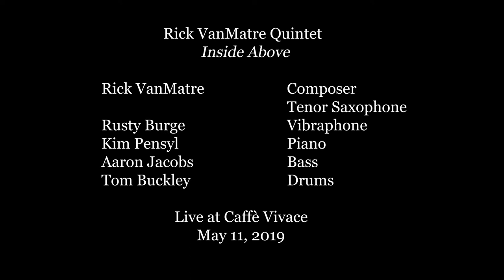Rick VanMatre Quintet - Inside Above